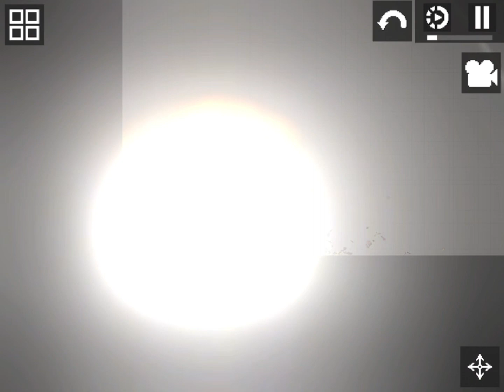Cursed melon playground update from April Fools Day 💀💀💀💀💀👻👻👻👻👿👿